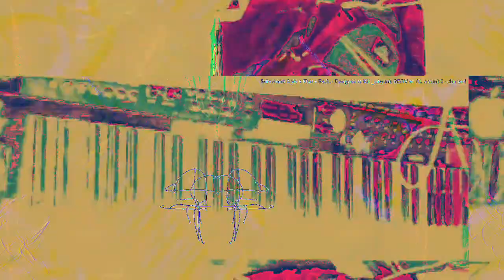Movie 23 02 17 22h13m32s 7:07 minute video performance mixes. *Photosensitivity Warning*